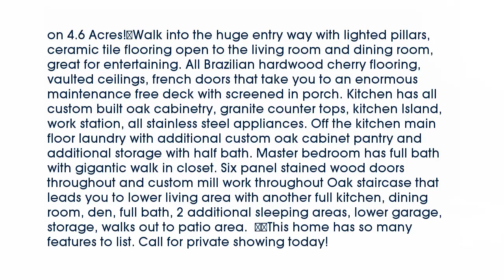Real estate for sale in - MLS# 16035184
63775
MLS# 16035184

You’ll never want to leave home this beautiful custom all brick on 4.6 Acres!
Walk into the huge entry way with lighted pillars ceramic tile flooring open to the living room and dining room great for entertaining. All Brazilian hardwood cherry flooring vaulted ceilings french doors that take you to an enormous  maintenance free deck with screened in porch. Kitchen has all custom built oak cabinetry granite counter tops kitchen Island work station all stainless steel appliances. Off the kitchen main floor laundry with additional custom oak cabinet pantry and additional storage with half bath. Master bedroom has full bath with gigantic walk in closet. Six panel stained wood doors throughout and custom mill work throughout Oak staircase that leads you to lower living area with another full kitchen dining room den full bath 2 additional sleeping areas lower garage storage walks out to patio area.

This home has so many features to list. Call for private showing today!